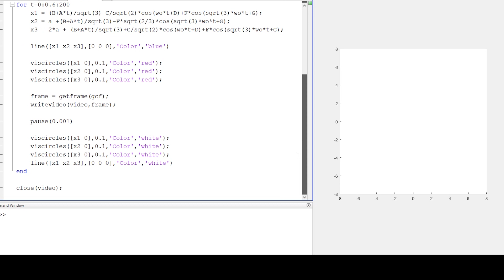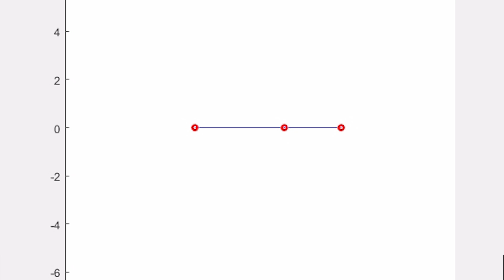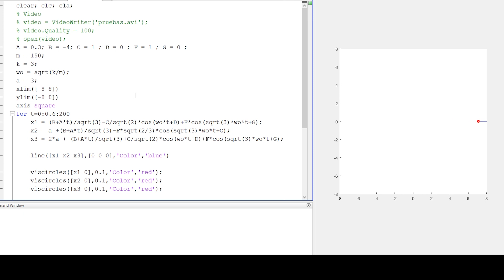6 - Mecánica Teórica [EJEMPLO Euler-Lagrange MODOS NORMALES]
Si quieres enviar tu ejercicio

- El formato de la solución que enviéis ha de ser en pdf y/o en LaTeX.

- Si por ejemplo te llamas Pablo Perez renombra tu pdf así Pablo Perez.pdf

- En el asunto del correo poned "Ejercicio - capítulo 2" o "Ejercicio - capítulo 3", etc.. Es decir, especificad de qué capítulo estáis haciendo el ejercicio.

MATLAB

clear; clc; cla;

A = 0; B = -4; C = 1 ; D = 0 ; F = 1 ; G = 0 ;
m = 150;
k = 3;
wo = sqrt(k/m);
a = 3;
xlim([-8 8])
ylim([-8 8])
axis square

for t=0:0.6:200

    x1 = (B+A*t)/sqrt(3);
    x1 = x1-C/sqrt(2)*cos(wo*t+D)+F*cos(sqrt(3)*wo*t+G);
    x2 = a +(B+A*t)/sqrt(3);
    x2 = x2-F*sqrt(2/3)*cos(sqrt(3)*wo*t+G);
    x3 = 2*a + (B+A*t)/sqrt(3);
    x3 = x3 + C/sqrt(2)*cos(wo*t+D)+F*cos(sqrt(3)*wo*t+G);

    line([x1 x2 x3],[0 0 0],'Color','blue')

    viscircles([x1 0],0.1,'Color','red');
    viscircles([x2 0],0.1,'Color','red');
    viscircles([x3 0],0.1,'Color','red');

    pause(0.001)

    viscircles([x1 0],0.1,'Color','white');
    viscircles([x2 0],0.1,'Color','white');
    viscircles([x3 0],0.1,'Color','white');
    line([x1 x2 x3],[0 0 0],'Color','white')

end